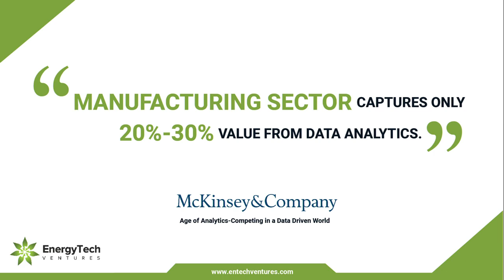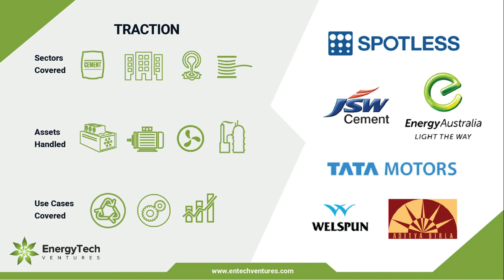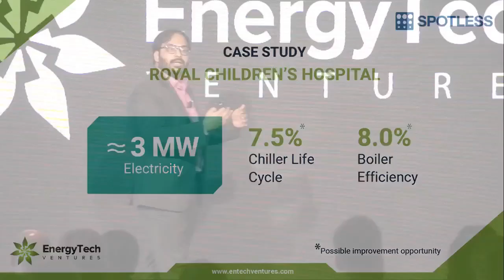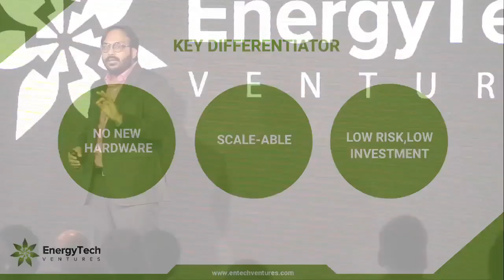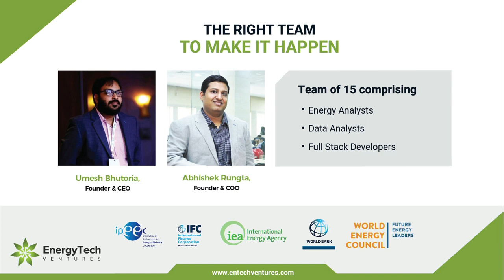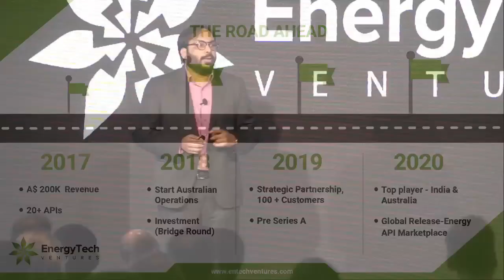Startupbootcamp Energy Australia Demo Day 2018: EnergyTech Venture's Pitch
Umesh Bhutoria, CEO of EnergyTech Ventures, pitches at SBC EA'18's Demo Day at the iconic Melbourne Cricket Ground